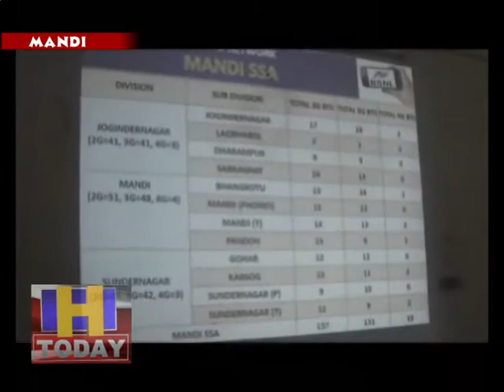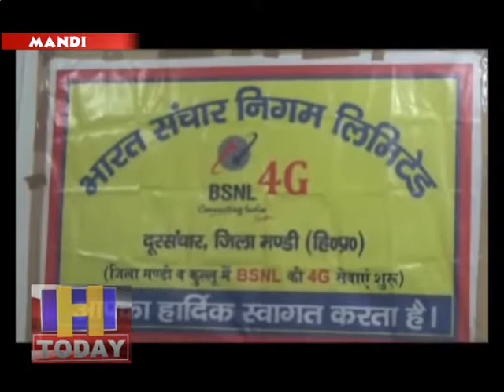भारत फाइबर डाटा पूरा करेगी मोदी का सपना, बीएसएनएल ने जारी की हाई स्पीड डाटा सेवा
प्रधानमंत्री नरेंद्र मोदी के डिजिटल इंडिया के सपने को पूरा करने की दिशा में बीएसएनएल ने एक कदम बढ़ाया है। भारत फाइवर घर-घर की टैग लाइन के साथ मंडी, जोगिंद्रनगर और चैंतड़ा में भारत फाइबर ब्राडबेंड सेवा शुरू कर दी गई है।